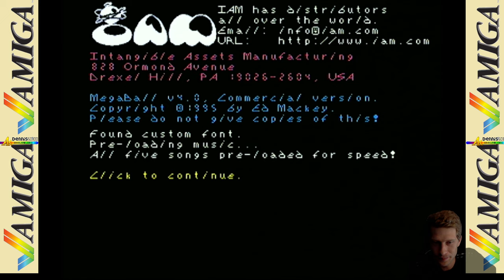(gmg) Amiga - Megaball - Das Breakout und nicht irgendein Breakout